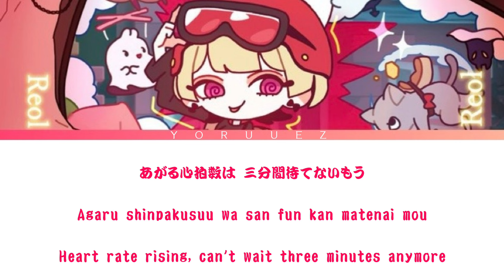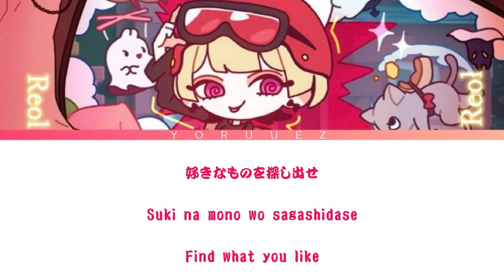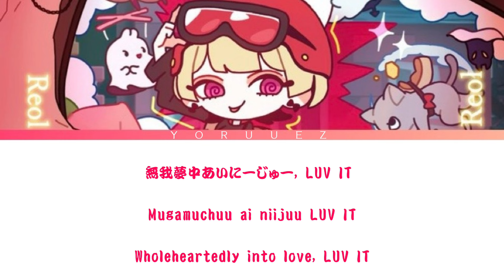REOL - WANT U LUV IT ( 感情御中 ) LYRICS KAN/ROM/ENG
Kanjou Onchuu - WANT U LUV IT

Original Title: 感情御中 - WANT U LUV IT

Artist: Reol

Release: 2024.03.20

Lyricist: Reol・tsumiki

Composer: tsumiki・Reol

■Pictures and music used in the video is credited to its own owners.